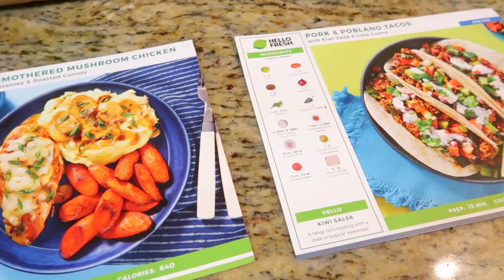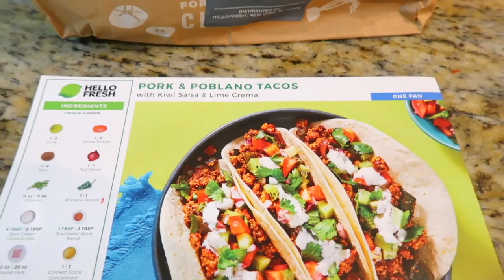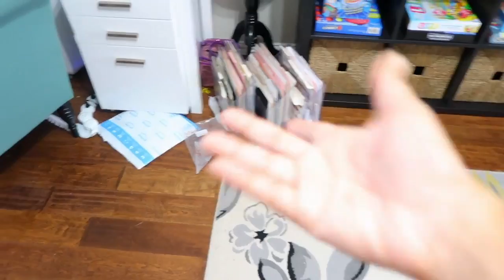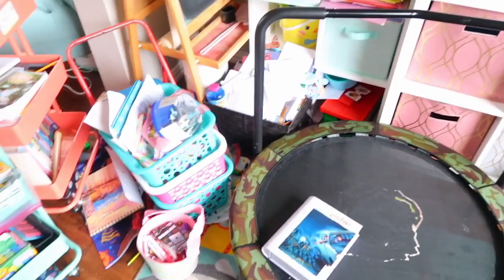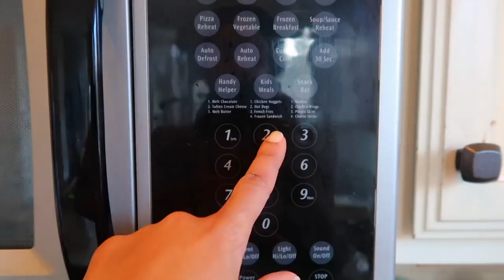REAL LIFE CLEAN WITH ME| REAL MESSY HOUSE| CLEAN IT UP WITH ME| GET IT ALL DONE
Hey Guys, so I have a real life clean with me for you to. You already know this is a REAL messy house. So if you have a mess you need to tackle, clean it up with me and let's get it all done together.  If you don't, just relax and hangout with me. Love you guys!

Hey lovely people, I'm Kerima! I am a full-time working momma of two and wife to my wonderful husband!  I have suffered from tremendous mom guilt these past two years (I'm sure we all have), so I decided to create a guiltfreemom zone for me and all my momma friends! Hence the name of me channel hehe! So if you love all things mom life, cleaning, shopping hauls, grocery hauls, and so much more, you're in the right place! Just a new youtuber trying to spread so mommy positivity.